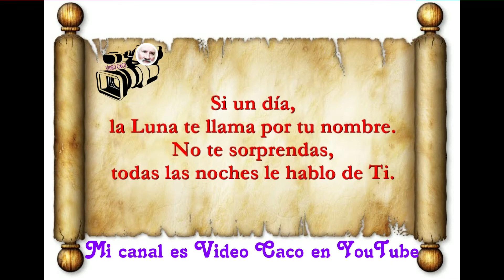Frases y pensamientos